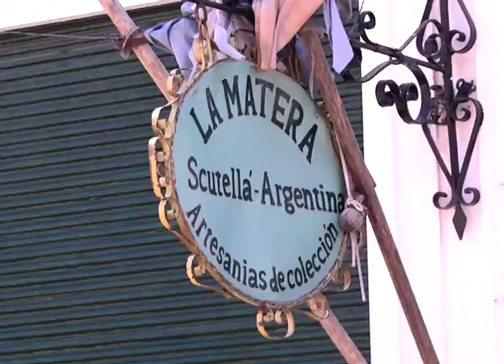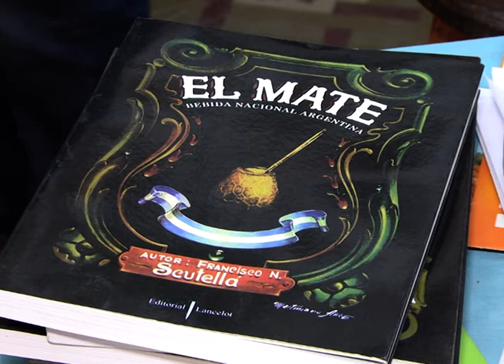Día del Mate: "El mate original tiene que ser de calabaza", dice Scutella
Los secretos, la historia y el mundo del mate, es lo que contiene el Primer Museo Itinerante del Mate, creado por el paranaense Francisco Scutella. En el Día del Mate, dialogó con Elonce sobre las claves de un buen mate.